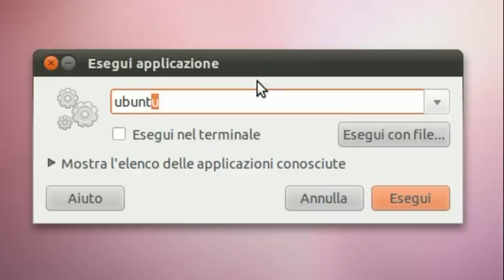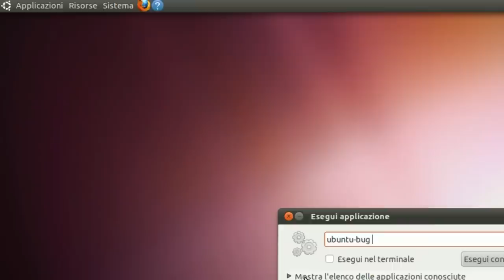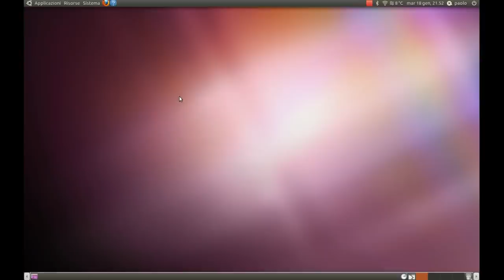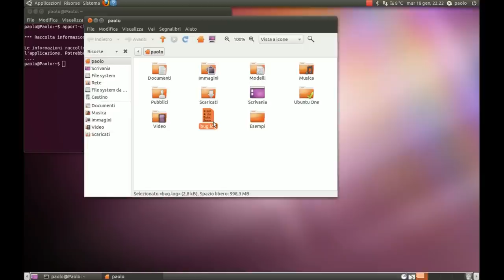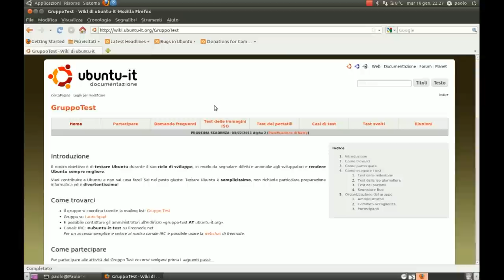Segnalare Bug. 2ª Parte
Come segnalare un bug in Ubuntu. 2ª Parte, concetti avanzati